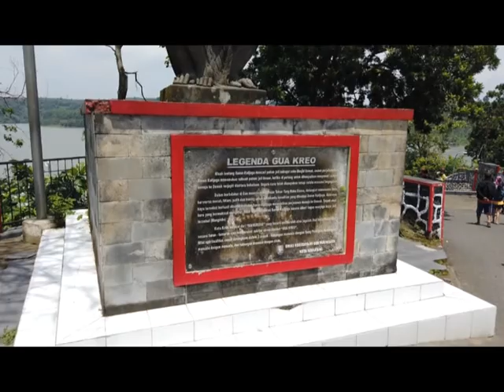Monkeys Every Where